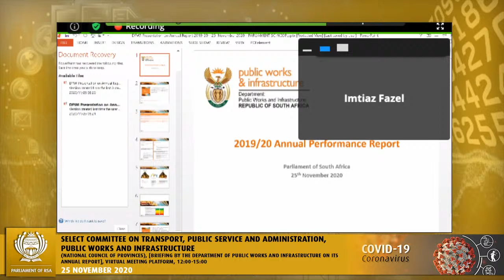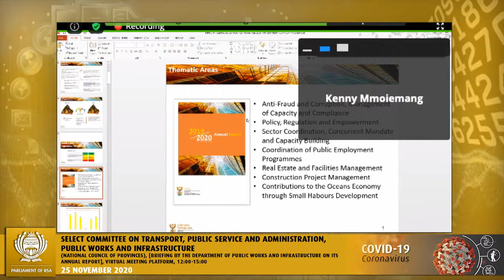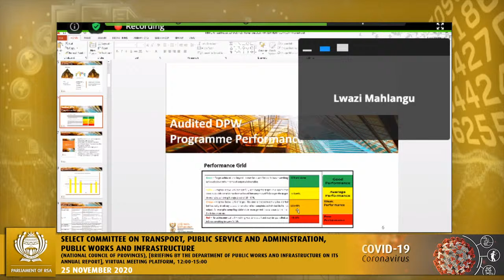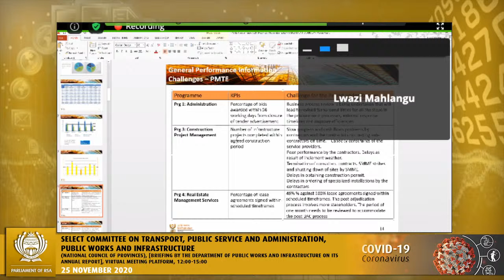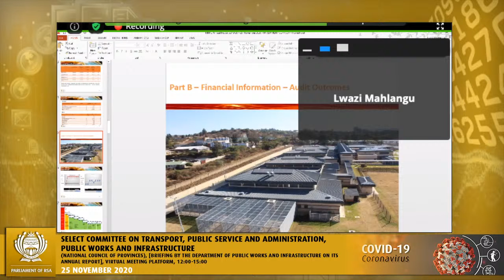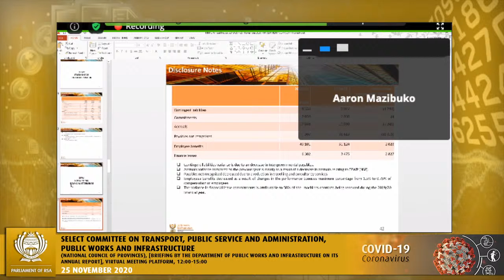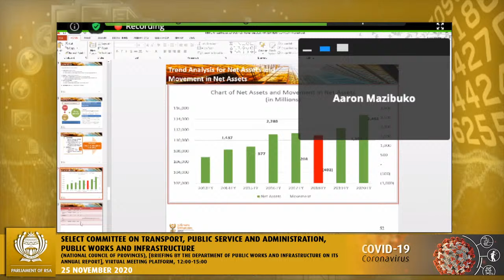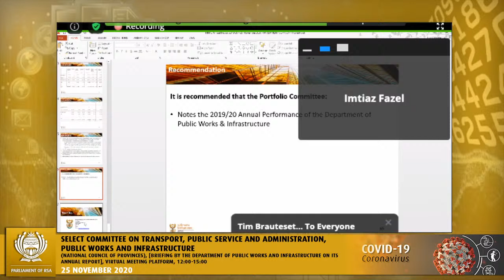Select Committee on Transport, Public Service and Administration, Public Works... 25 November 2020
(National Council of Provinces), [Briefing by the Department of Public Works and Infrastructure on its Annual Report], Virtual Meeting Platform, 12:00-15:00